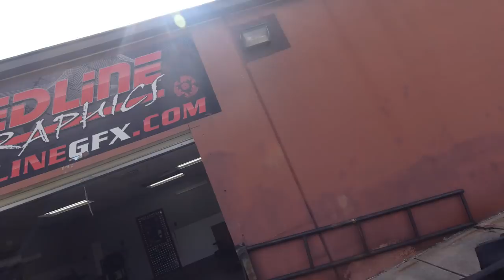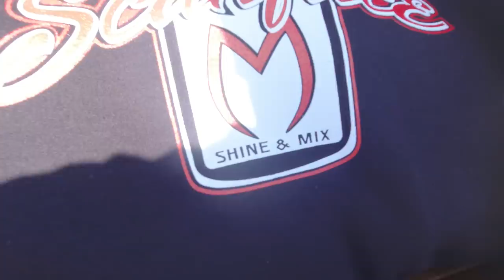I GOT A NEW TRUCK! | El Scarface Ruben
Since there has not been that many events i decided to take you all will me on day of the life of Scarface. From dropping off my truck to get some work to meeting vendors. watch till end to see the new daily truck!

IG ElScarfaceRuben